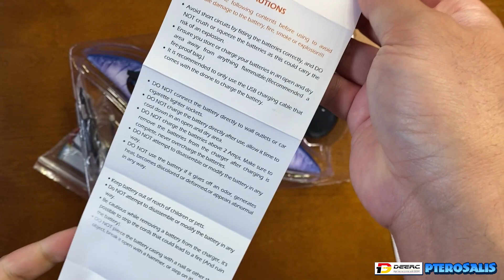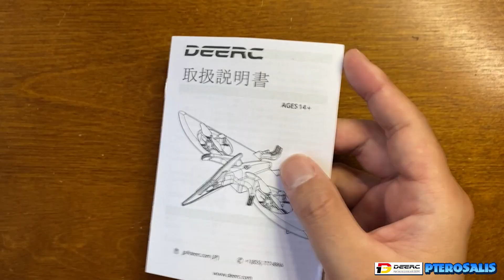【前編】DEERC PTEROSALIR 空飛ぶドローン ラジコン DE2202 特別クーポンあり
DEERC PTEROSALIR ：
クーポン情報：DWNQ29DM
※クーポンは5/1 0:00より使用可能
※5%割引でアマゾンのクーポンと併用可能です

★★ラジオや雑談は基本サブチャンネルでメンバーシップの方のみに向けて行っています。（フリー放送の時もあります）★★
↓↓↓メンバーシップ登録はこちらから可能です↓↓↓